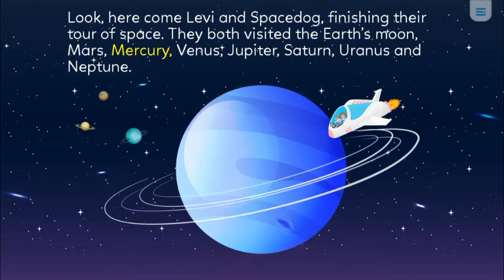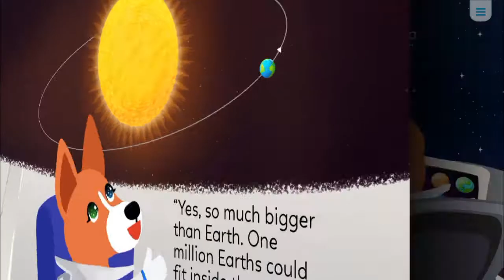SPACEDOG ALL ABOUT SOLAR SYSTEM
This video to improve all beginning English learners. Let’s learn with this video and fun together. We hope that all the children happy with us. Your English speaking and listening will good by watching this video.